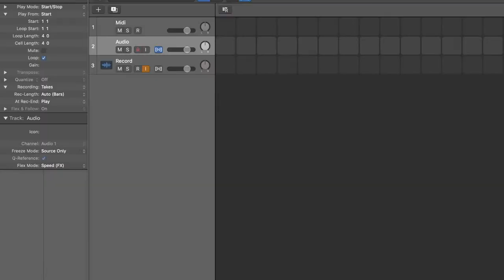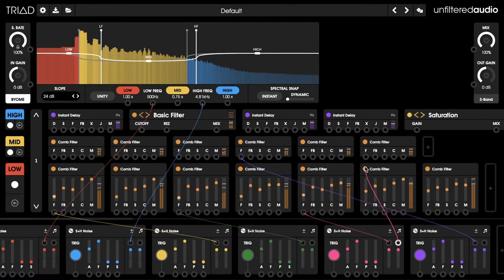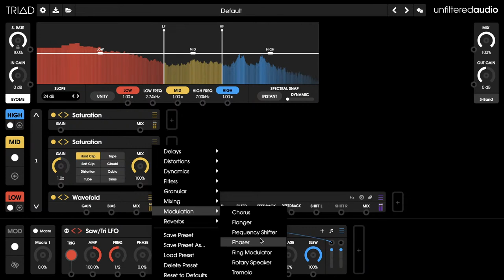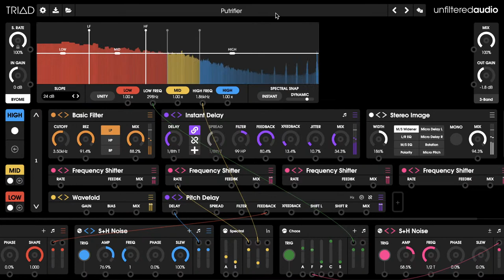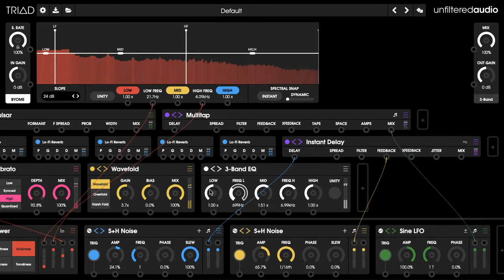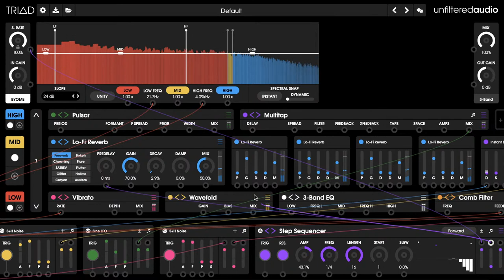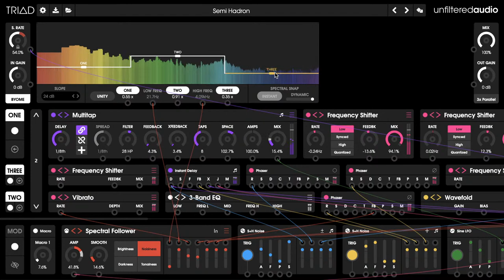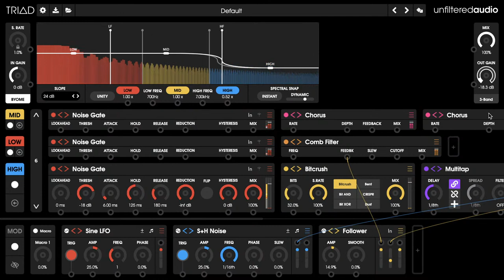1 hour beat mangling W/ Triad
Using Unfiltered Audio's Triad plugin to manipulate and mangle some beats
this plugin is essentially 3 Byomes in one with multiband splitting or optional parallel processing.

Finally moving into the beat mangling series.
I will try to use the same breaks/beats throughout this whole series to keep everything uniform.

I'm planning on doing a stream every day, I will likely revisit some plugins from each series. I also plan on doing a duo series where I play with 2 plugins at once. Feel free to request combinations.